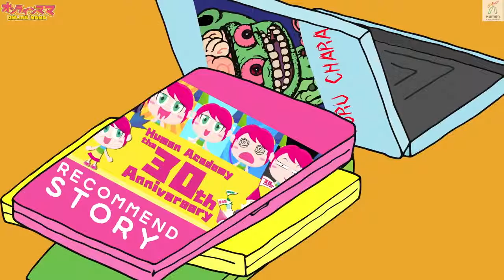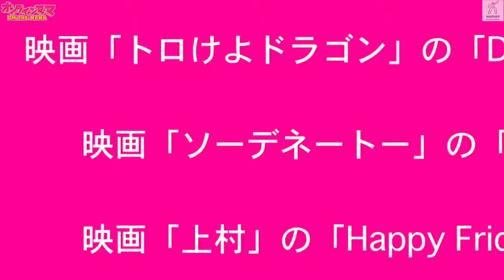【PK】 ♥︎オンラインママ♥︎【カラフル家族 #14】ABTVnetwork Vol.432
【PK】 ※この動画はヒューマンアカデミー株式会社とのタイアップです。
▼オンライン英会話について詳しく知りたいという方はコチラ
↓3rdシーズン再生リスト↓
☆ABTV Network再生リスト☆
ABTV Network毎週水曜日放送シリーズ
あなたを動物に例えると何？
怖い話は好き？少し控えめなリアルに背筋の凍る話
☆ABTV NetworkオリジナルTシャツ絶賛販売中☆
本作品は特定の人物や物事の誹謗・中傷を目的として作られたものではありません。